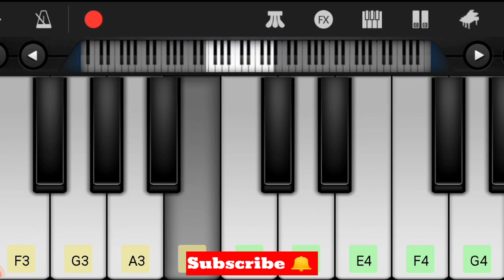Dunki Bgm On Piano | Shahrukh Khan Bgm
Related Keywords 👇🏼👇🏼

dunki bgm piano ringtone

dunki bgm on piano

dunki trailer bgm at piano

dunki drop 1 bgm piano per

dunki drop 4 bgm on piano

o maahi dunki bgm on piano

dunki theme music on piano

dunki bgm at piano

dunki bgm piano tutorial

dunki movie bgm piano tutorial

dunki music on piano

how to play dunki bgm on piano

dunki bgm kese bajayen piano per

dunki theme music at piano

dunki trailer ki bgm piano pe

dunki drop 6 ki bgm on piano

dunki drop 6 piano tutorial

dunki mobile piano tutorial

dunki song piano lesson

dunki bgm piano lesson

how to play dunki song on piano

dunki movie entry bgm at piano

entry bgm on piano

dunki movie bgm by Global Piano